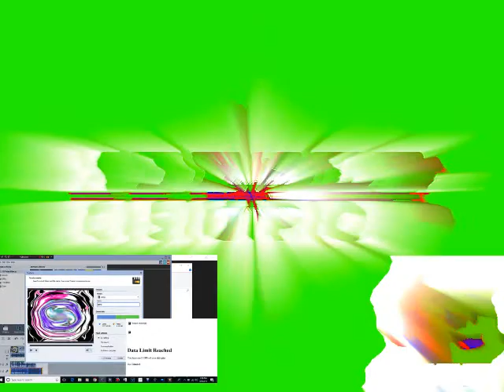Klasky Csupo Effects Round 2